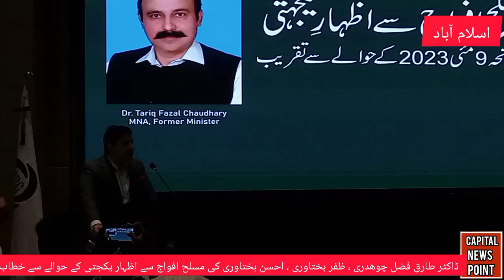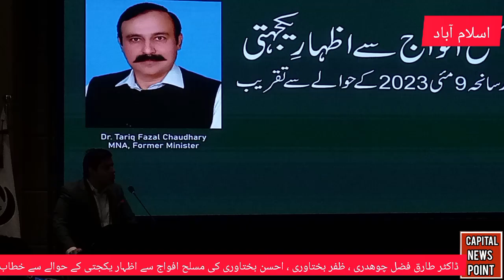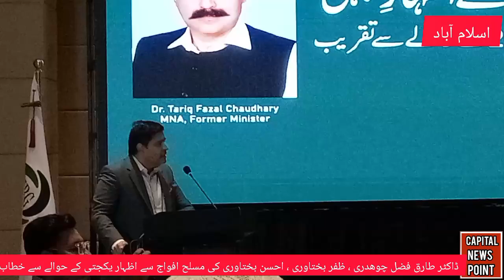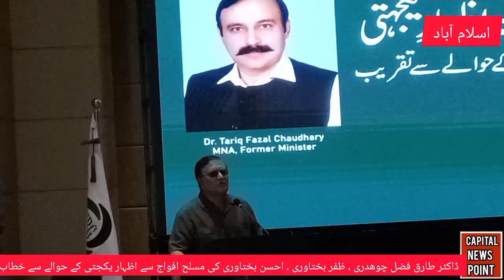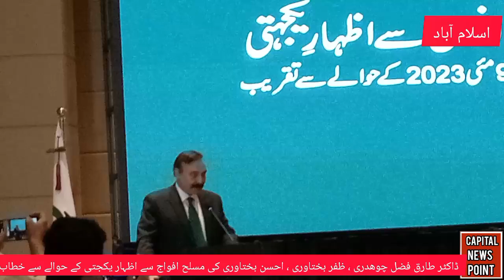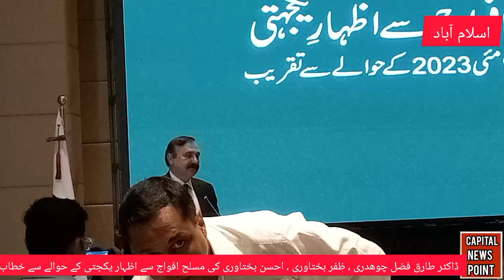Chamber Of Commerce Organized 9 May Event | Islamabad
اسلام اباد چیمبر آف کامرس اینڈ انڈسٹری میں مسلح افواج سے اظہار یکجہتی اور سانحہ نو مئی کے حوالے سے تقریب کا انعقاد کا گیا
نو مئی کے حوالے سے ڈاکیومنٹری دیکھائی گئی
قومی سلامتی
احسن بختاوری :
صدر اسلام آباد چیمبر آف کامرس  آئی سی سی آئی
ہم مصلح افواج کے ساتھ اظہار یکجہتی کر رہے ہیں
پاکستانیوں کا سر شرم اے جھک جاتا ہے
ملک کو توڈنے کی سازش کی گئی
مضباط افواج پاکستان ہی پاکستان کی ترقی کی ضامن ہے
افواج پاکستان کی قیادت کے نزدیک سب سے پہلے پاکستانُ ہے
فوجی تنایبات کی توڈ پھوڑ کی گئی
ہم شہدائوں کی مائوں سے یقین دیلاتے ہیں آگے کبھی ایسا نہ ہو گا

یوسف راجپوت  بلیو ایریا
ملک دشمنوں کو سزا دینی چاہیے

سیکیرٹری جنل آبپارہ
ظفر بختاوری  سیکٹری جنرل یونائٹڈ بزنس گروپ
آٹھائیس مئی کو ہم نے ائٹمی دھماکوں سے دشمن کے خواب چکنہ چور کئے
نو مئی کو عزتیں اچھالی گئیں
نو مئی کوُجو کچھ ہوا نشانیوں کی بے حرمتی کی گئی
دشمن کے حوصلے بلند کئے
پاکستانی قوم می تقسیم نہیں ئے
ہم ایک ہیں

طارق فضل چوھدری
لوگوں کا برین واش کیا گیا
نو مئے کے حملے جناح ہائوس پر حملے شہدا کی یادگاروں کی تزلیل کرنے کی کوشش کی گئی
اختلاف رکھیں ریاست کی جڑوں کو کھوکھلا مت کریں
ان کی قربانیوان کی وجہ سے ہم چین کی زندگی گزار رہے ہیں
پاکستان کے شہدا کے ساتھ ہر وہ شخص کھڈا ہے جو پاکستان سے محبت
شر پسند ٹولے
فوج ریاست کے ساتھ کھڑی ہے
کوئی شخص
نوجوانوں کو تیار کیا گیا
ائی ایم ایف کو خط لکھے گئے
باہر کے ممالک کو پاکستان سے متنفر کیا گیا
پاکستان کے نوجوان پنی صلاحیتوں کو بہتر طریقوں سے استعمال کریں
انسان کو اپنی صلحیتیں مثبت  طریقے سے استعمال کرنی چاہئں
پاکستان کی ترقی کاروباری طبقہ کو بہتر کر ہی ممکن ہے